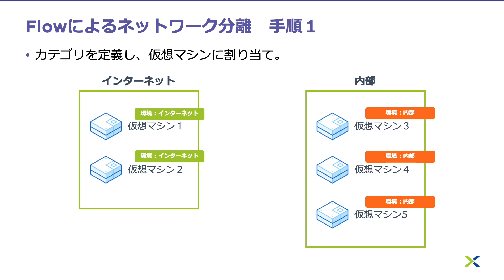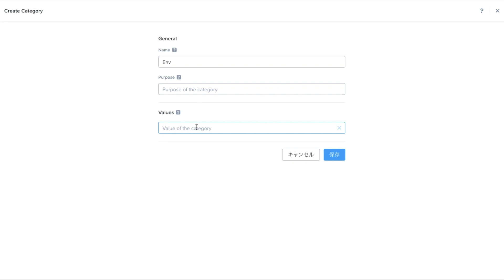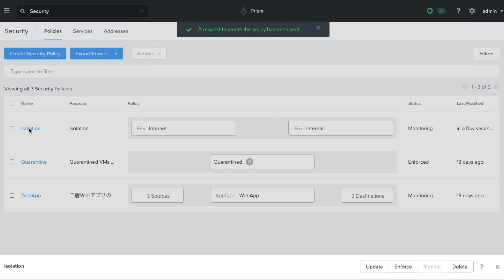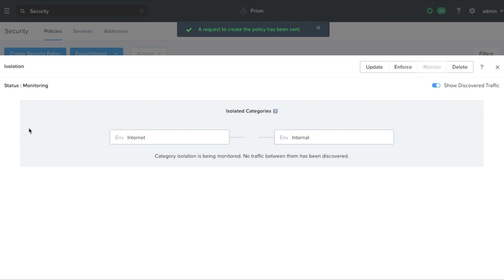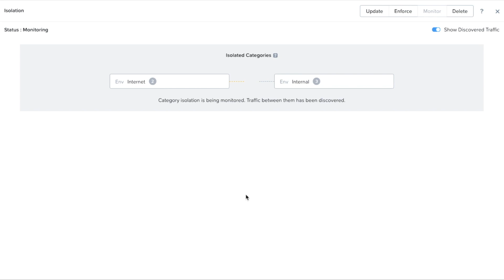Flowによるネットワーク分離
この動画は Nutanix Japan公式YouTubeチャンネル Advent Calendar 2022 の21日目として公開しました🎁🎄

Nutanix Flow ネットワークセキュリティ(Flow)は、プライベートクラウドのネットワークセキュリティを高めるマイクロセグメンテーション機能を提供します。この動画では、Flowの環境分離ポリシーを用いた環境の分離について説明します。